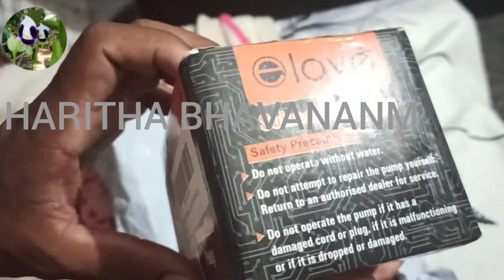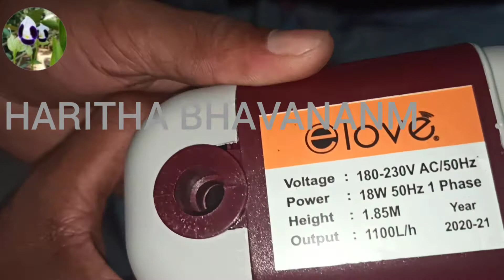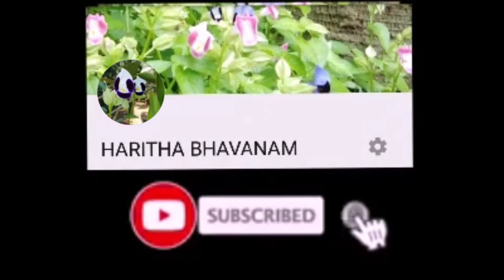Amazon Mini powerful water pump 180-230 volts(Unboxing&Testing)